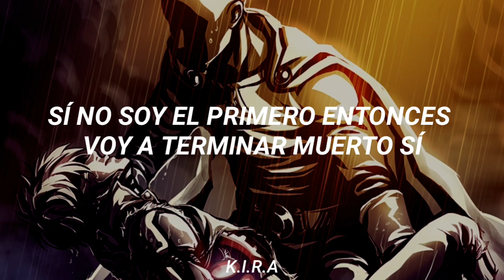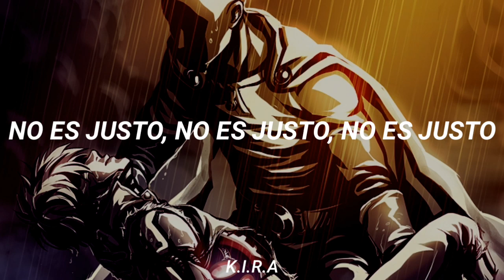NEFFEX - It's Just Not Fair (Sub Español HD) (Lyrics)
Mi Traducción No Es Tan Perfecta

Lyrics:

suck it up life’s tough
we know that
someone’s got better stuff
and can throw cash
tell em I don’t give a fuck
make my own path
I don’t need no handouts
I’m my own man
gotta get it I’ll get it get it
and fast yea
gotta girl and she get it get it
she bad yea
man I only get down with the best uh
ima leave the complaints with the rest uh
had my head face down in the fucking ground
rock bottom I found but I’m back now
bitch better back down or you’ll fucking drown
I don’t wanna hear it now this is my town
ima be the one found at the top now
screaming out so loud to the whole crowd
did I make u proud give a fuck now

no I need you here
and I just my lie
wide awake in fear
and let time pass by
no I can’t see clear
think I’m lost inside
and the end is near
it’s just not fair
no it’s just not fair

heart attack for the blessed not ok
ripped it out of their chest from the cocaine
I don’t wanna get left, no way
man I wanna be the best of my domain
peace of mind never coming to my head yea
if I ain’t first then I’m gonna end up dead yea
I ain’t here to fuck around and make friends yea
I’m here to put all of my demons to bed yea
and all I see is that you’re running from your past
yea
just like a dream can’t seem to make yourself go
fast yea
you keep on going but your falling your falling
it’s now or never push it all in your all in